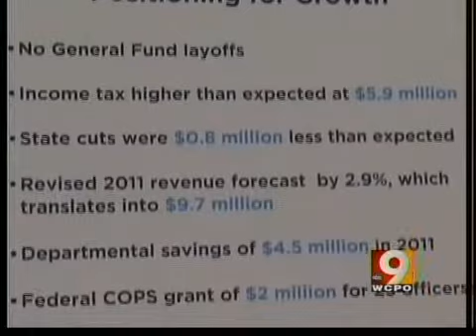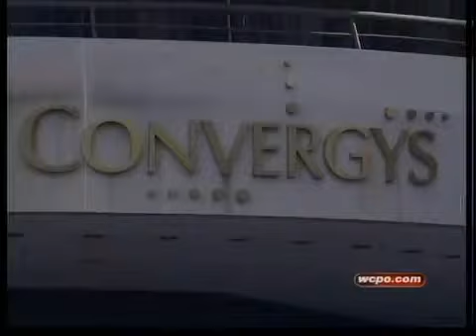City budget decisions being made my newly sworn in council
Planning for the 2012 Cincinnati budget begins for city council